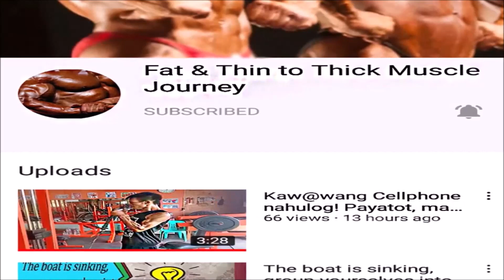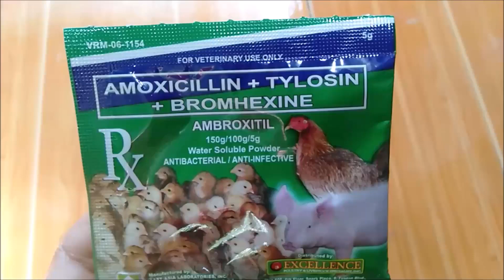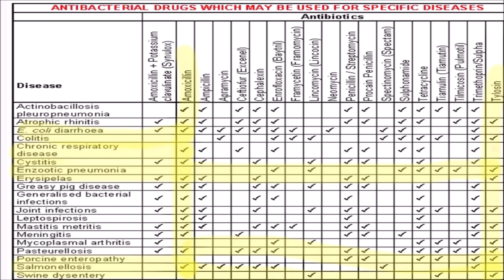Ambroxitil, gamot para sa pagtatae, ubo, at sipon || Malalim na pag-aaral sa Antibiotic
Messenger Account Name: Kristoffer Ian Marquez   - chat nyo po ako.
Facebook naman po: Carnoso Pig Farm  - paki follow and like.
mabilis na paraan para magkausap tayo is messenger po lalo kung kasama kayo sa group ko po

Para po sa inyong tulong para sa paglago ng channel na ito. Pwedi po kayong magpadala through GCASH. GCASH Account: 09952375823